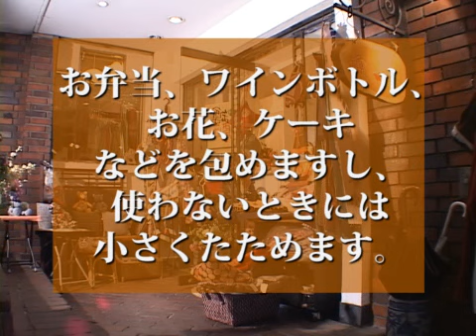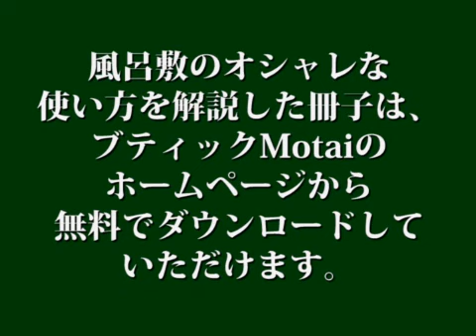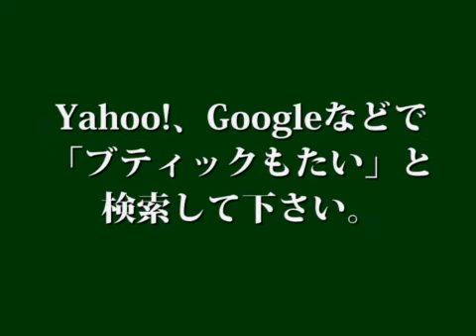How to wrap a clinex box with a furoshiki